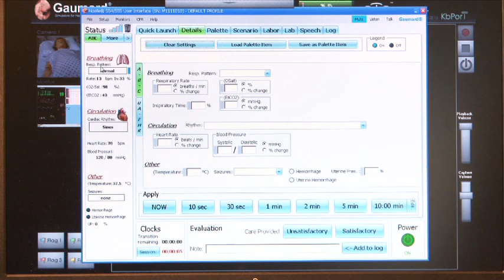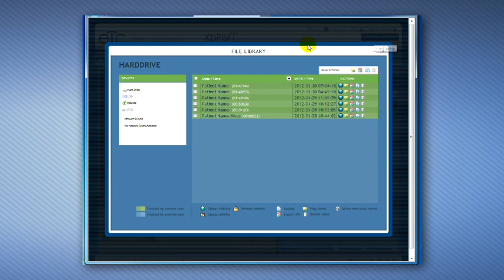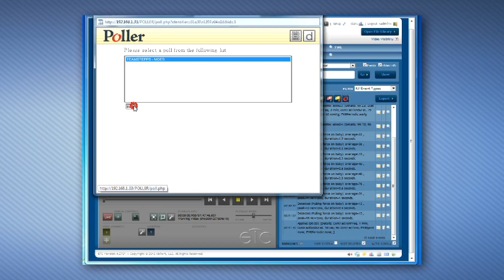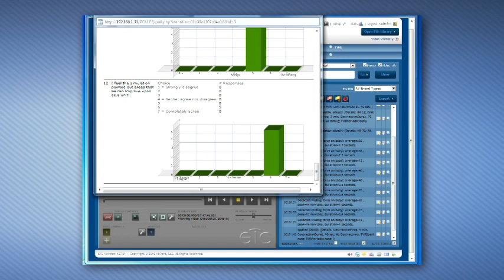NOELLE® debriefing and poller system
The most advanced birthing simulator in the market. Tetherless technology allows the communications, compressor, and power supply to be inside NOELLE®, eliminating external tubes, wires, and compressors.

NOELLE® operates continuously during transport and training can occur in the working environment.